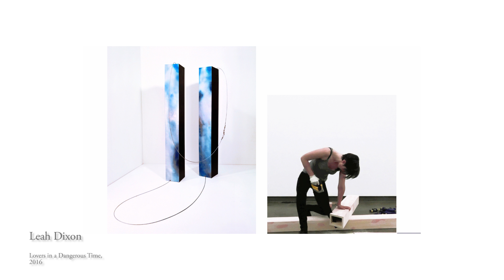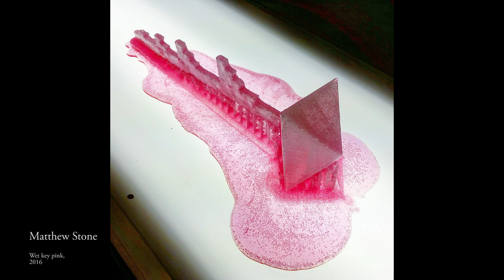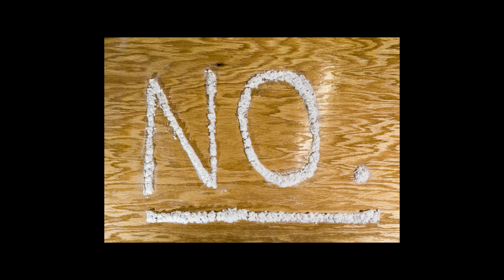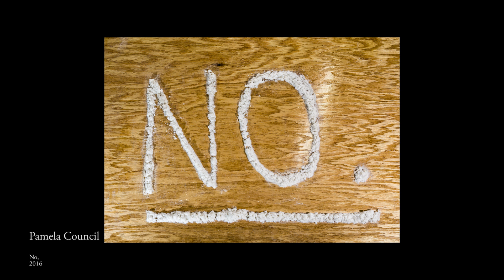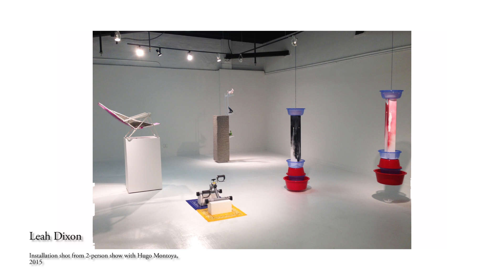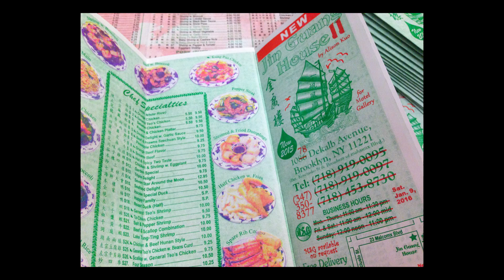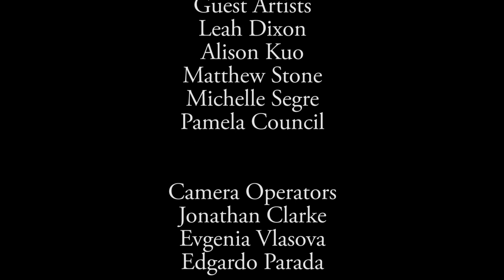Objecthood. Episode 11 TransBorder Art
During a conversation, a group of sculptors: Michelle Segre, Alison Kuo, Leah Dixon, Pamela Council and  Mathew Stone approach Fried's idea of "Objecthood" in a different way. For these artists, their work process of using specific materials, as well as the supporting ideas and their signification is what turns an object into “Objecthood.”
In doing so, the object has its own meanings and owns its environment. These artists describe their creative process, sharing with us how they think that, say, bread and tress can be thought as a radio transmitters, or, a piece of wood can become a key. They also discuss how food can be designed according to a person’s desire or how the document of a will can be inscribed in velvet.
In summary, a sculpture and, indeed, an object, each of which can earn "Objecthood" .